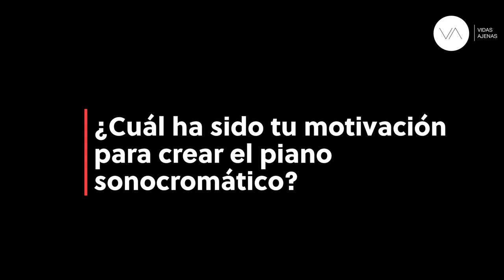“Exteriorizo los latidos de mi corazón” - Pol Lombarte, artista de la Fundación Cyborg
Pol Lombarte es cocreador del piano sonocromático y propietario de la percepción del color de Neil Harbisson, el primer cyborg reconocido por un gobierno.

A su vez, Neil Harbisson es propietario de los latidos del corazón de Pol Lombarte. Arte cyborg convertido en NFT. "Puedo enviarle colores directamente a su cabeza", dice Pol Lombarte.

¿Estamos en la vanguardia del arte?

Esperamos que el tema os haga pensar :)

Un abrazo